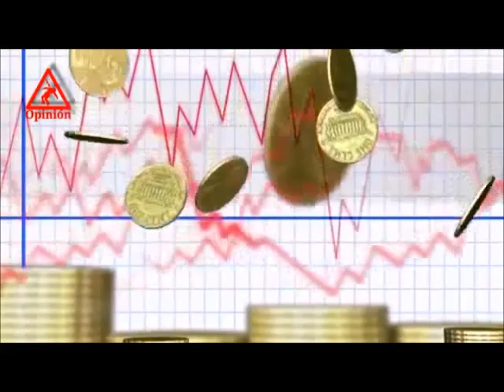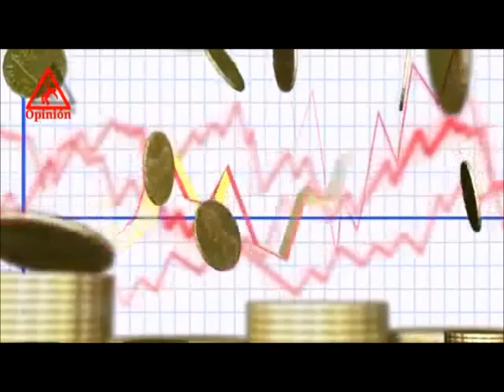El Gran Timo Español de las PLACAS SOLARES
Hace años el Estado español ofreció grandes ventajas y subvenciones para montar placas solares y muchos se metieron en el negocio, buscando interesantes rentabilidades.
Sin embargo la alegria duro apenas unos años, ESpaña dejo de lado la seguridad juridica, cambio las reglas del juego y muchos se arruinaron con este negocio.
¿Que fue lo que falló?